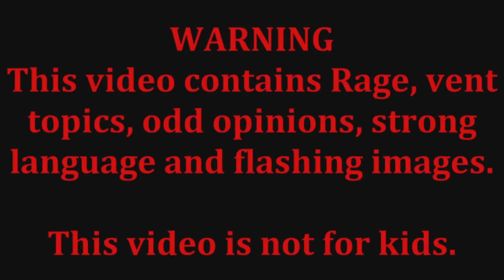Reacting to CharlieYDM Rage Moments #10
The Video I reacted to